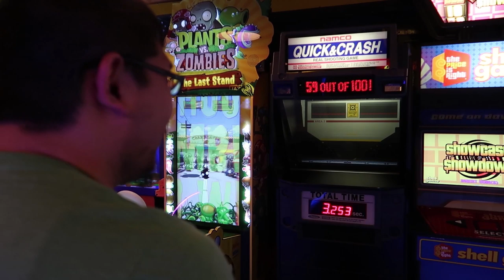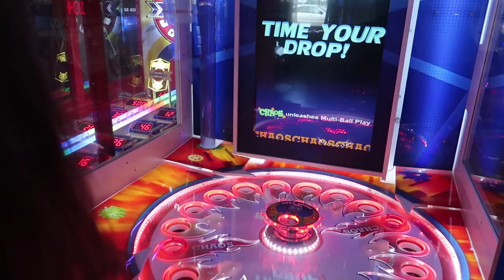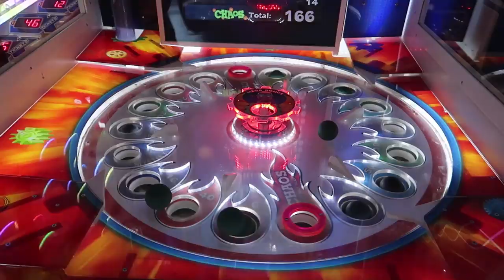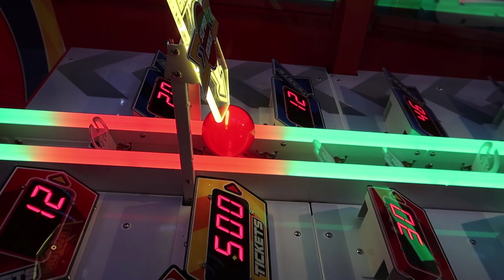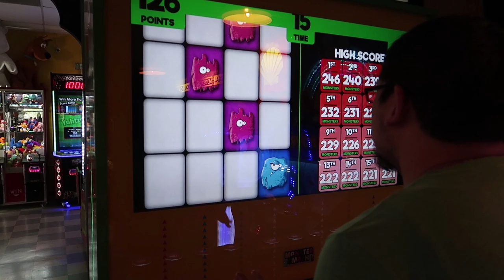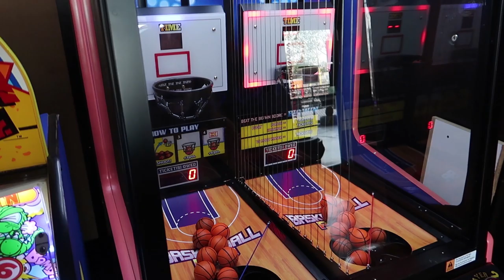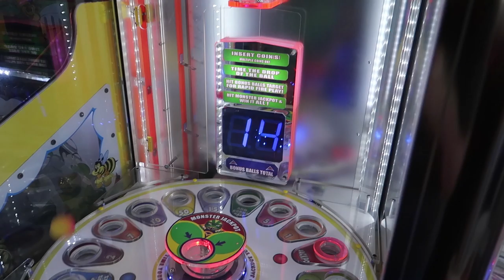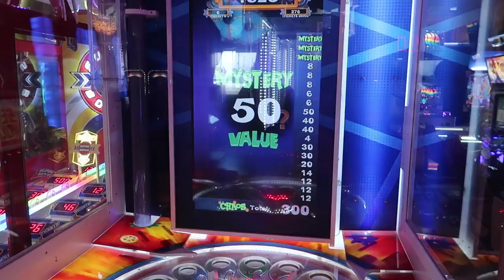What's her SECRET?! Winning Arcade Game Tickets at Speedy's Fast Track!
She is A MASTER! Winning arcade tickets at Speedys Fast Track arcade is one of our favorite things to do in Houston! Monster Drop Chaos was the FIRST game we played for DCG! We usually win tons of tickets but Kevin is off his game and Shan just BRINGS IT HOME! Come join us today and find out how many tickets we won from the arcade! Let's play!